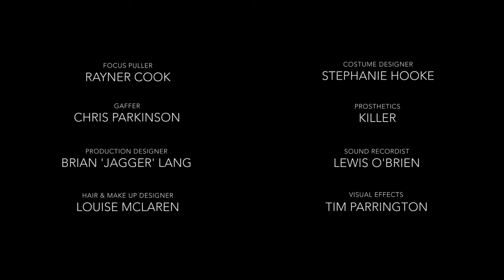The Birth - a Tropfest selected film by Sarah Hatherley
When an optimistic young couple embark on a natural water birth, the birthing plan quickly goes out the window as unexpected complications develop for our new mother. Everyone warned her about home births, but nothing quite prepared her for what she’d have to bear.

Premiered Tropfest 2017

Writer / Director/ Producer: Sarah Hatherley
Producer: Tony Rogers
DP: @liammylesgilmour

New mother: Dana Miltins @danamiltins
Dave: Glenn Maynard @garethrivers
Midwife: Marg Downey @madgeyd
Doula: Amelia Bishop @abish

Focus Puller: Rayner Cook
Gaffer: Chris Parkinson
Production Designer: Brian ‘Jagger’ Lang
MUA: Lou Mc Laren@loumclarenmakeup
Costume Designer: @steph_hooke_stylist
Prosthetics: Killer
Sound Recordist: Lewis O’Brien
Visual Effects: @tim_parrington
Editor / Composer: Sarah Hatherley
Production Assistants: @aloiciakeys and Sarah Beardmore
Runners: Caspar Conrick, Michael Hill
Title Designer: Libby Austen
Colourist: @ciaracolourist
Audio Post Producer: Laura Hesse
Re-recording Mixer: Paul Shanahan

© SARAH HATHERLEY LA VERITE FILMS 2017